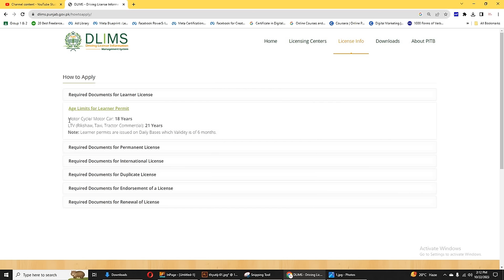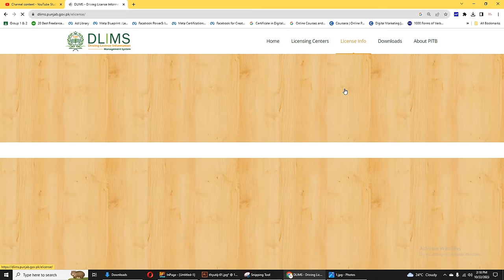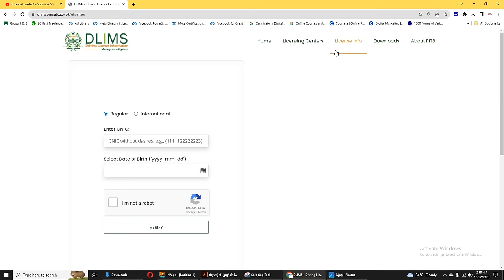How To Get Bike Learner License And Permanent License in Pakistan Complete Details in Urdu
Bike License Fee And Required Documents in Punjab Pakistan explain
  _   Our  Website   __